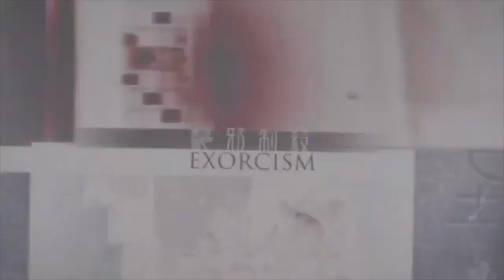魕異檔案 | Sophia和朋友在澳洲靈探玩抄墳場遊戲,嚇見神秘女子。/Angel參加靈探活動時，突然感覺有人扯衫… | 第三十七集 A 第一節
魕異檔案 第三十七集 2019年01月04日
主持:潘法剛師傅 , 嘉賓女主持 :Sophia, 嘉賓: Angel

第一節: Sophia和朋友在澳洲靈探玩抄墳場遊戲,嚇見神秘女子。/Angel參加靈探活動時，突然感覺有人扯衫……

第二節:Sophia延續上一節,在日本墳場拍攝時，機件突然失靈...潘法剛師傅大談靈探經歷..

第三節: Sophia朋友玩VR嚇暈咗. 太婆頭七竟然返嚟食飯。Angel乘搭小巴，隔籬位置遇靈異事件

第四節: Sophia外公去世後頭七,顯靈在家中...Angel親友在洗手間遇見驚嚇事,即時逃跑。潘法剛師傅,告知拜神/還神事宜..